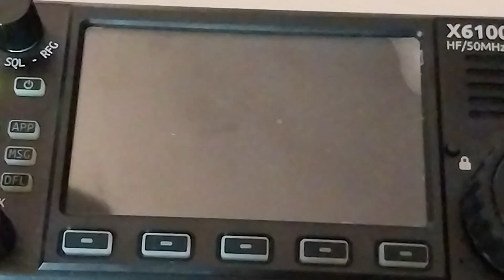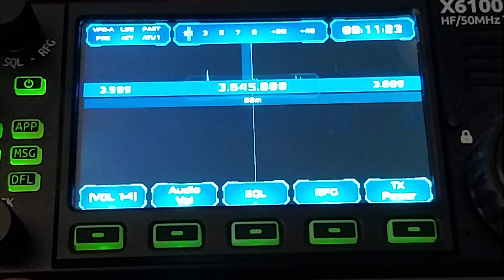[Ham] R1CBU firmware development continues (for Xiegu X6100)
The new R1CBU FW developer promises to upload both full image and update-only file.
But the full image is not provided yet (I guess because it's release candidate v0.23.0-rc0).

I am not the developer so I will not be able to answer any questions.
There may be bugs but I take no responsibility. I am just a messenger.
You are supposed to be a ham radio operator. You should be able to do this. If you can't, give away or sell your X6100.

See the date of the video. New firmware is being produced continuously. We need to move on. It is for those who knew this firmware but thought the development is over. Not all videos are for education or information. If the date of the video is more than 1 month old, I usually have later version. Look for my other videos if you want to learn something.